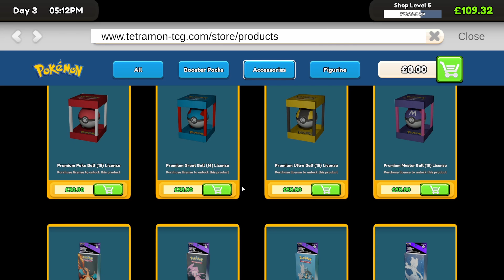I PAY MY BILLS! (TCG Card Shop Simulator)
hmrc isnt coming for me!